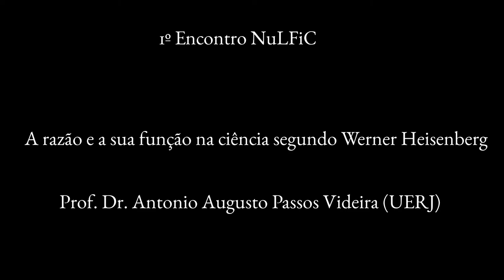A razão e a sua função na ciência segundo Werner Heisenberg